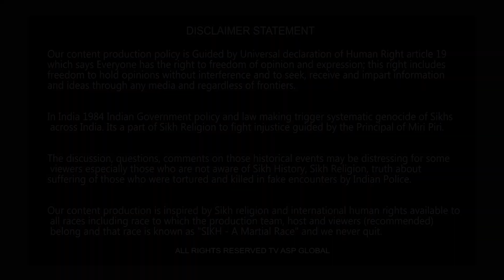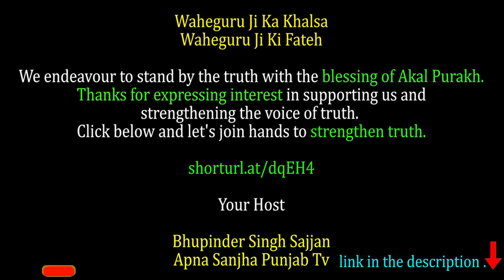ਭਾਈ ਹਵਾਰਾ ਦੇ ਧਰਮੀ ਪਿਤਾ ਨੂੰ ਕਿਸਾਨਾਂ ਦੀ ਸਟੇਜ ਤੋਂ ਉਤਾਰਨ ਦਾ ਮਾਮਲਾ-bapugurcharansingh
shorturl.at/dqEH4

Your Host